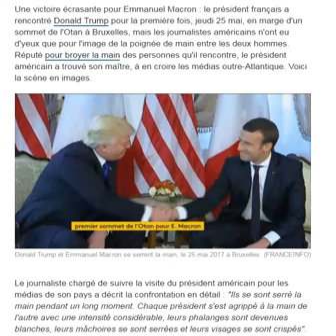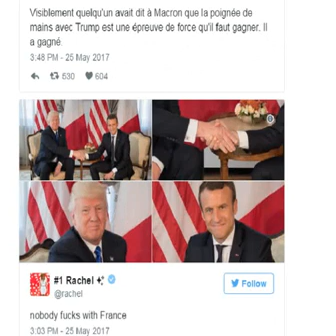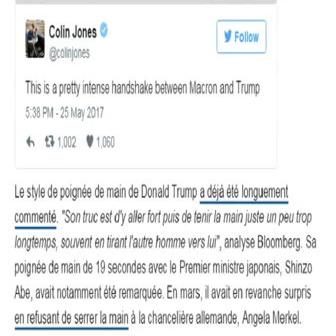E. Macron résiste à la poignée de main de Trump et impressionne les Américains! 25/5